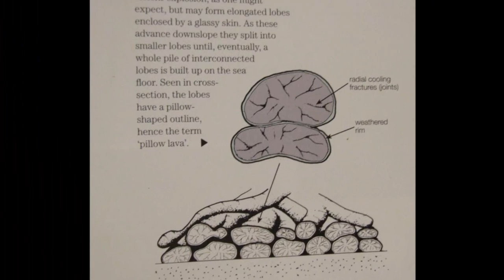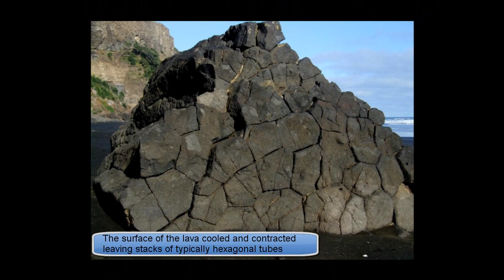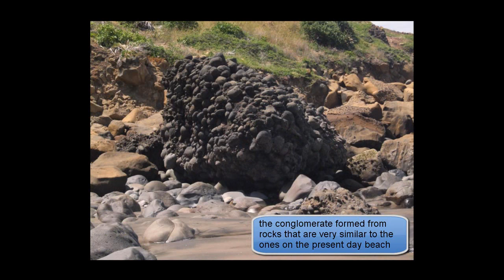maori bay pillow lavas and the gannet colony.wmv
17 million year old lava flows at Maori Bay on Auckland's west coast near Muriwai. Local geology in in a beautiful spot